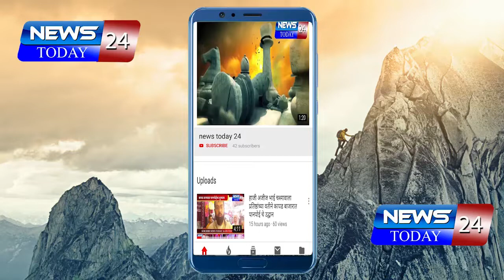उमरखेड विधानसभा मतदार संघात भावीक भगत यांच्या रूपाने नेतृत्व सिवकारन्या साठी जनता तैयार